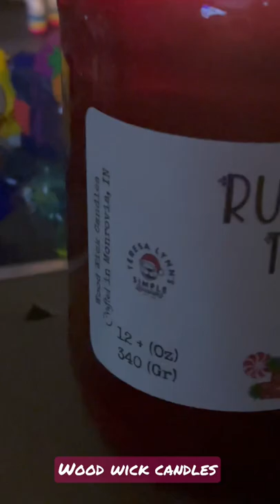Wood wick candles - love the sound!